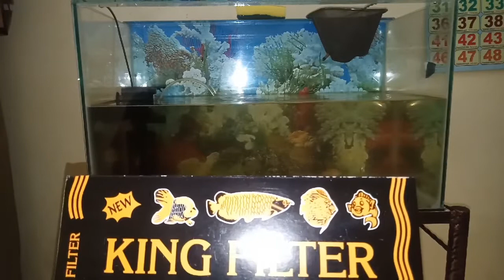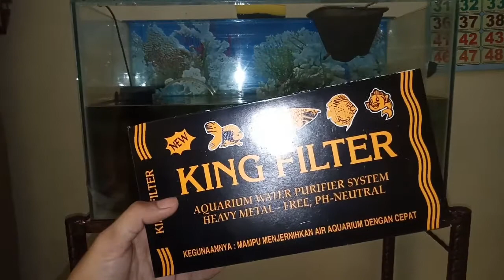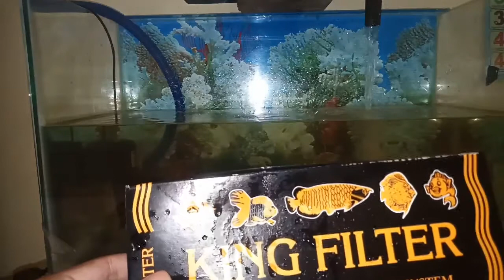Modif Isi Box Filter II Filter Aquarium II Pembersi Air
Cara sederhana hasil yang luar biasa dalam membersihkan air di Aquarium, cukup hanya dengan kapas putih dan Arang Aktif yang berada di box filter dalam waktu singkat air sudah menjadi jernih.

maaf apabilah untuk videonya kurang bagus dan banyak kekurangan, karena saya ingin menjelaskan dengan cara yang sederhana ke teman-teman semua.

Isi Box Filter Di Jamin Air Menjadi Bersih Dalam 30 Menit

cara pasang filter aquarium
cara merakit filter aquarium
cara pasang filter air
cara pasang filter talang
cara pasang filter bawah
cara pasang filter samping
tutorial pasang filter aquarium
tutorial pasang filter aquascape
filter aquarium
filter aquascape
cara pasang quick filter
cara membuat quick filter
cara membuat box filter
cara merakit box filter
cara pasang filter air yang benar
box filter
solusi box filter luber
cara memperbaiki box filter cepat penuh
urutan saringan box filter
filter aquarium nikita stars
filter aquarium paling bagus
filter aquarium paling murah
cara setting mesing filter
cara setting filter aquarium
cara menggunakan mesin filter aquarium
cara kerja mesin filter air
oksigen dari filter aquarium
cara membuat oksigen ikan
cara membuat gelembung udara
cara membuat gelembung udara dari power head
power head
cara pasang pompa aquarium power head
cara setting power head
solusi mesin filter tidak berfungsi
memperbaiki mesin filter aquarium
filter aquarium untuk di kolam
filter aquarium dari botol bekas
cara agar air aquarium selalu bersih